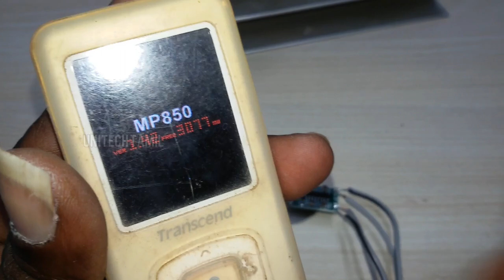MINI 5V CLASS D AMPLIFIER 🎼 PAM8403 AUDIO BOARD HOW TO USE IN TAMIL